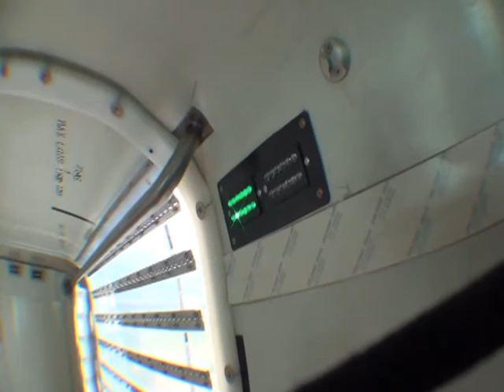Robin Heaney Skydive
12000 feet over South Cerney, Cirencester.
Help for Heroes at The Dugout